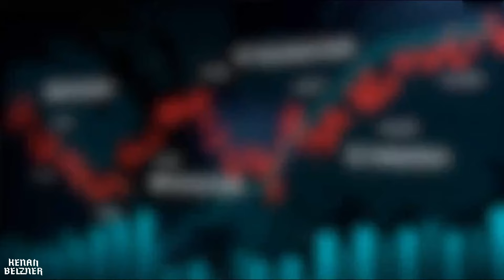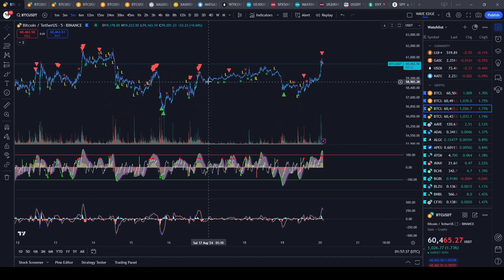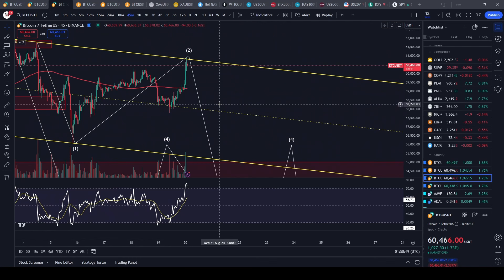Bitcoin getting ready for a big move this week!! $BTC $BITI $BITO $HODL $IBIT $ARKB $BTCO $BTCW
🚀Join me at Bitunix and get $1000 USDT 💰 bonus when you use my link🚀

Join KCEX now and get a bonus on deposit!